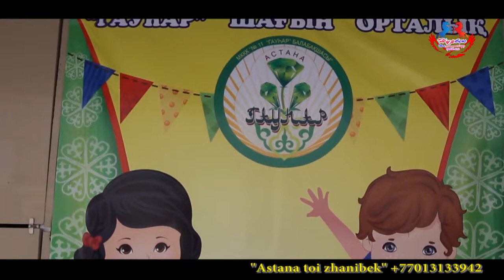Астана той Жанибек #№11 Гауһар Балабақшасы Астана2017жыл "Біз бейбітшілік үшін!" Ғарышкер тобы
№11 Гауһар Балабақшасы Астана2017жыл "Біз бейбітшілік үшін!" интернет байқауы. Ғарышкер тобы